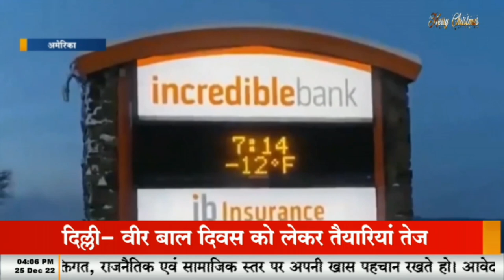अमेरिका में क्रिसमस पर बर्फीले तूफान का साया